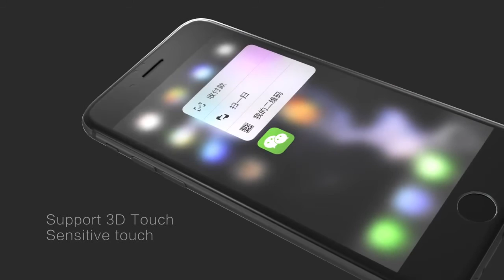3D Curved Edge to Edge Full Coverage Screen Protector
A better generation of Tempered Glass Screen Protector